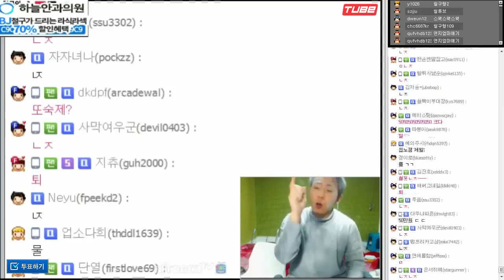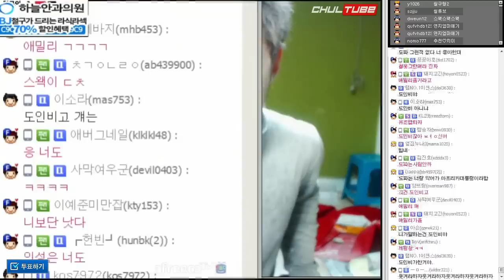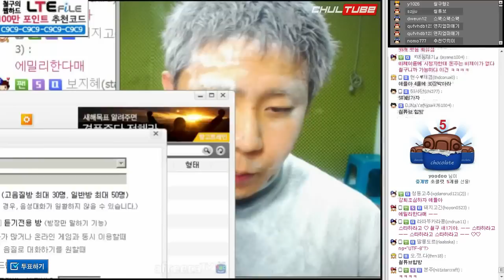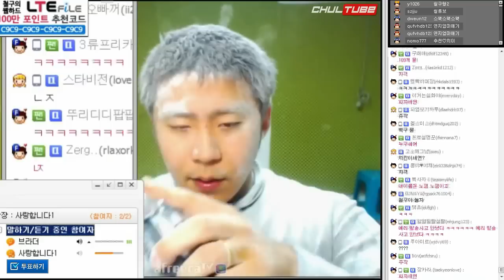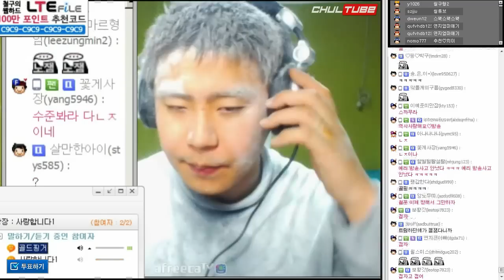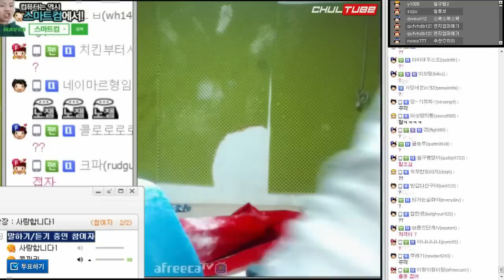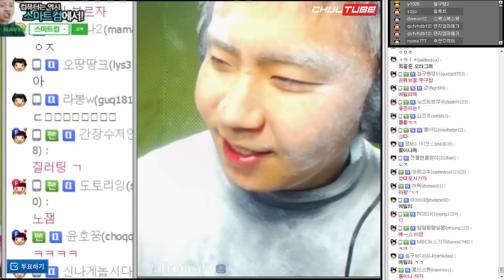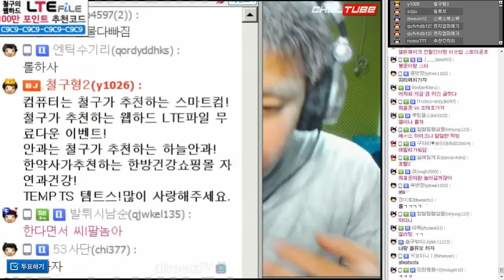철구를 웃겨라! 철구 피식하면 상금 50만원 (16.01.14) :: ChulGu